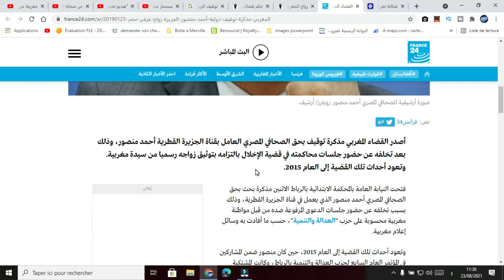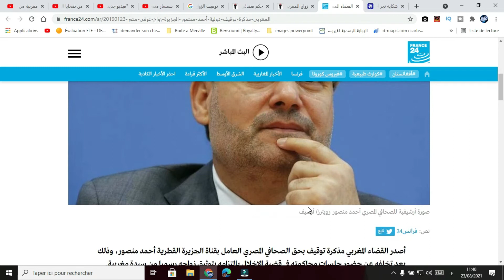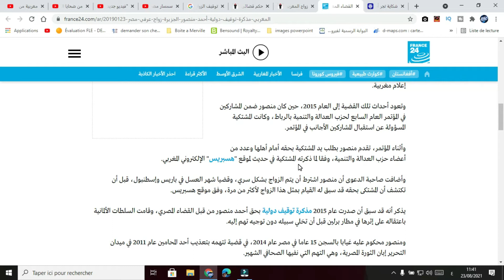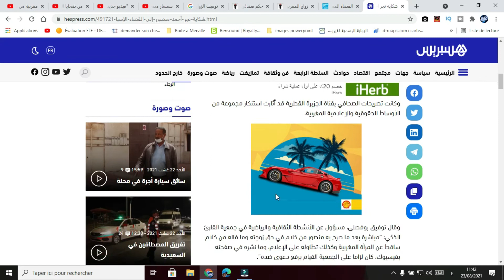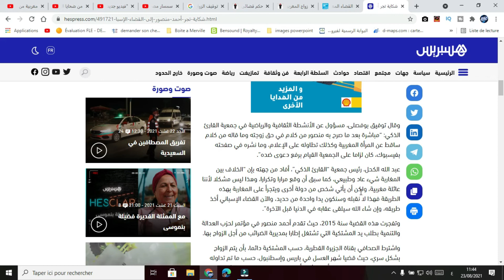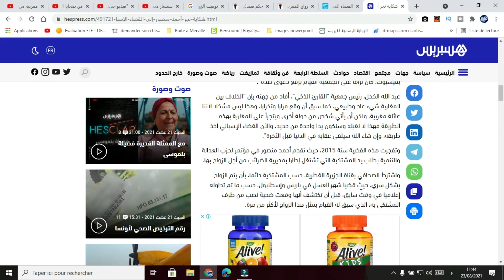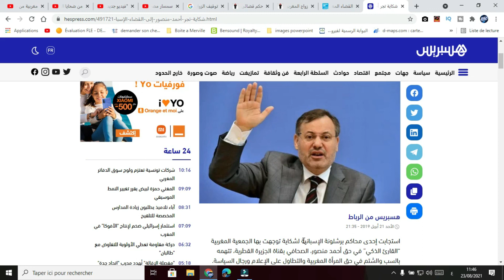شكاية من مغربية تجر الصحفي المصري أحمد منصور إلى القضاء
شكاية,مغربية,العدالة والتنمية المغربي,احمد منصور,مذكرة بحث,القضاء في المغرب,قضاء الاسرة بالمغرب,قضاء الاسرة بالمغرب الطلاق,اقسام قضاء الاسرة,الزواج العرفي,القضاء الاسباني,جمعية القارئ الذكي pdf,رئيس جمعية القارئ الذكي